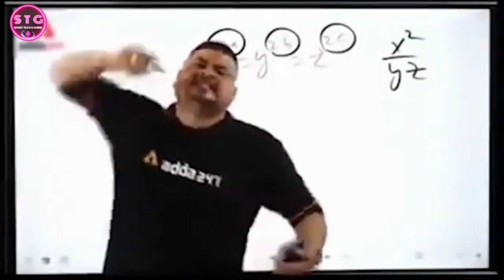TOP 10 GAMES LIKE FALL GUYS FOR ANDROID - ONLINE OR OFFLINE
🔥GADGETS FOR FREE FIRE / PUBG / COD MOBILE 👇🏻👇🏻👇🏻

👍🏻 Thumb sleeves
📱 OTG Adapter
🎚 USB HUB

💰 BUDGET GAMING SETUP GEARS 👇🏻👇🏻

🎙 Mic (1)
🎙 Mic (2)
🎧 Headphone (1)
🎧 Headphone (2)
⌨ Keyboard /🖲mouse combo (1)
⌨ Keyboard /🖲mouse combo (2)
📱Mobile (1)
📱Mobile (2)
💻 Laptop (1)
💻 Laptop (2)
🎮 Controller (1)
🎮 Controller (2)
📷 Webcam (1)
📷 Webcam (2)

Hello guys!!

Aaj ki is video ma ma apkoo bataugaa kush aseee 10 😃Games jo bilkul fall guys jasee hai. Sabi ka sabi games android ma chalegaa or haa kush games online or offline rahegaa, toh agaarr apkoo pataaa karnaa aa ki wo konseee games haaa toh video ko puraa dekhaa or enjoy kareee😇..

If you want to download games which show in video, then go to play store and search on it...

Social media